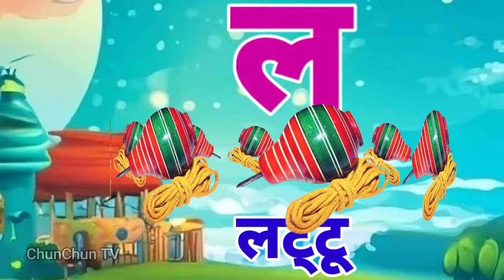अ से अनार, आ से आम, हिंदी वर्णमाला, ka se kabutar, a se anar, aa se aam, हिंदीस्वरब्यंजन